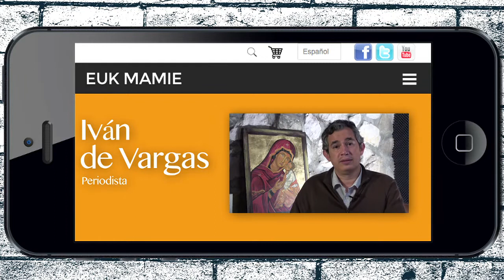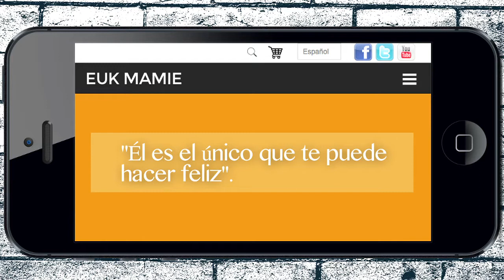¿Sabes lo que te digo? Él es el único que te puede hacer feliz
En este programa Iván de Vargas nos comenta la valentía de aquellos cristianos que están siendo perseguidos, que, sin importar nada, dan su vida por Dios sabiendo que hay esperanza y que “Él es el único que te puede hacer feliz”.